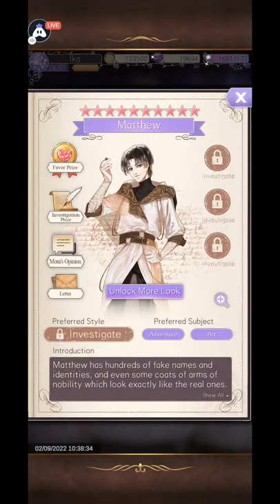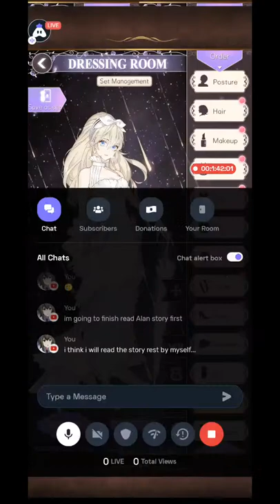Helix Waltz in memories.. 😭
They going to terminate soon, stream this for memory 😭